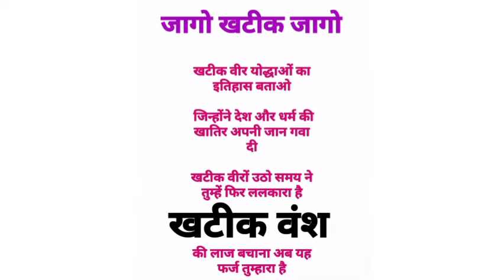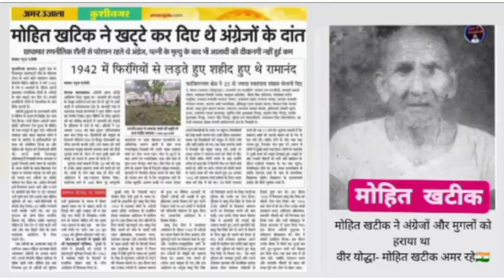youtube video #-Bad_YpuzXA